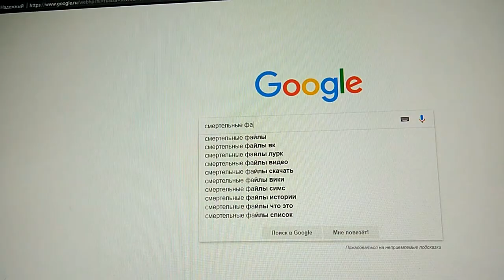Tales written in blood. Trailer (2018)